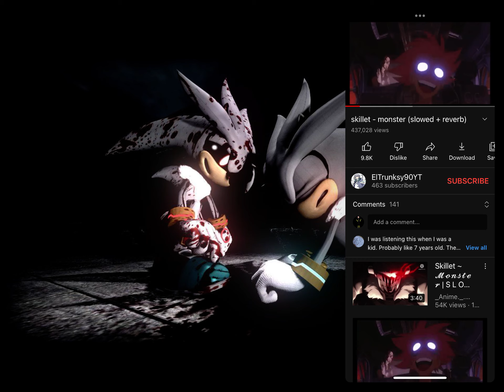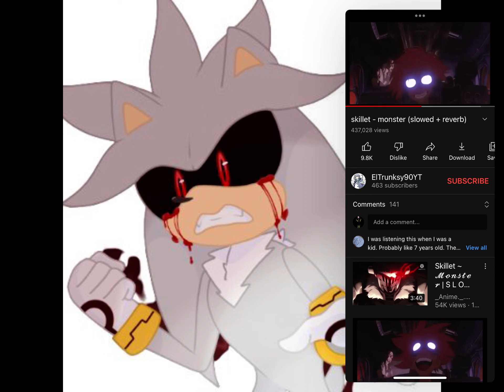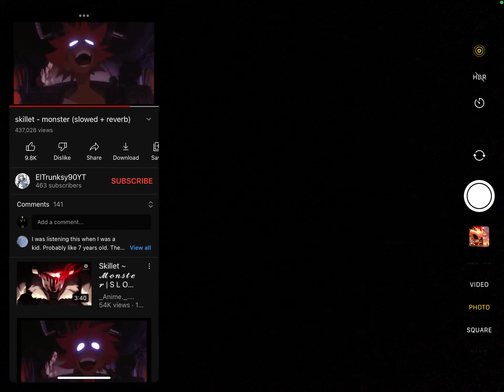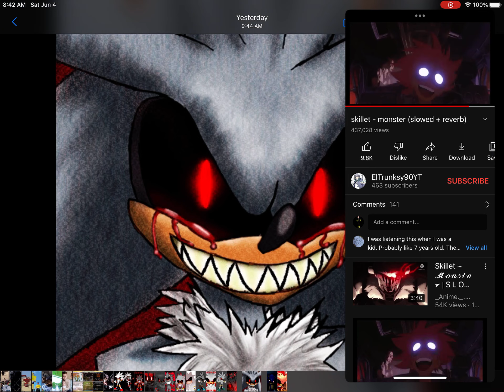Silver.exe sings monster